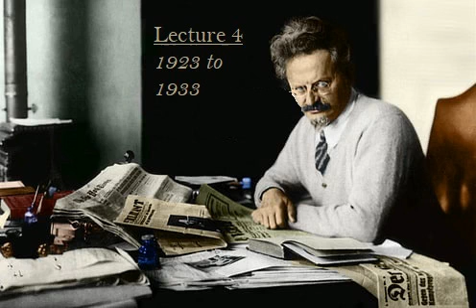The Legacy of Trotskyism 4: 1923 - 1933 (7/07/12)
Summer 2012: Trotsky and Trotskyism lecture series

by Chris Cutrone

Recommended preliminary readings:
+ Trotsky, Where is Britain Going? (1925)
+ Trotsky, Problems of the Chinese Revolution 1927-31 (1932)
+ Trotsky, writings on the rise of Hitler and the destruction of the German Left (1930-40), especially "To build communist parties and an international anew" (1933)